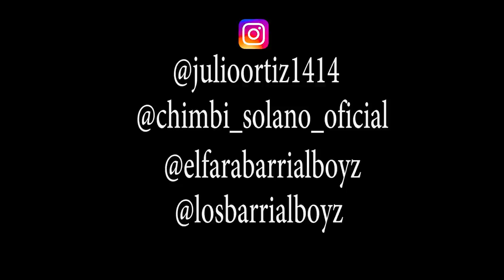Julio Ortiz ❌ Chimbi Solano❌ El Fara Barrial Boyz👉🏻(Con El Power Spring)🙄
Music Prod
Dj solano produciendo😜 ❌Linares the producer😝